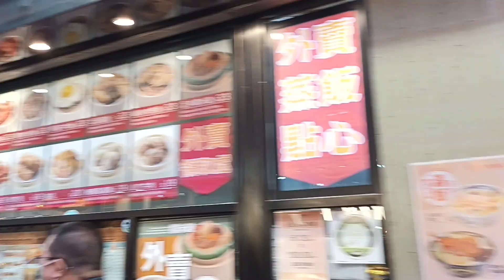Mitsubishi air conditioner by restaurant